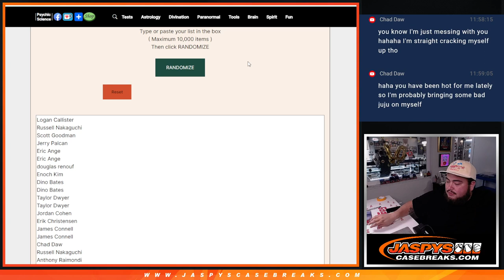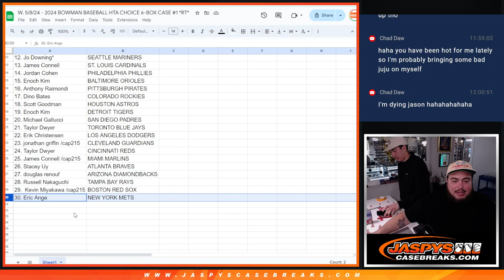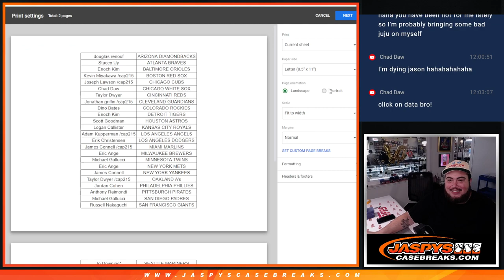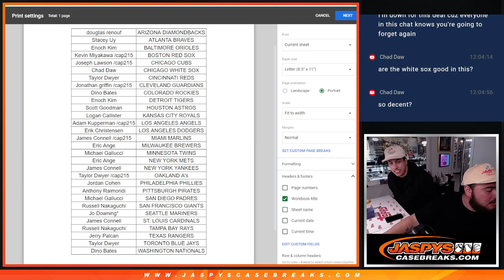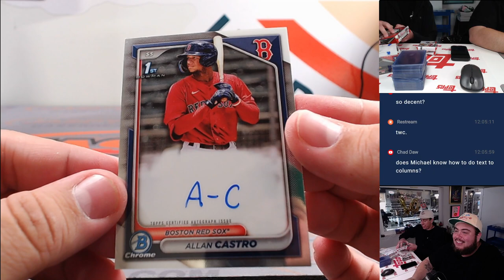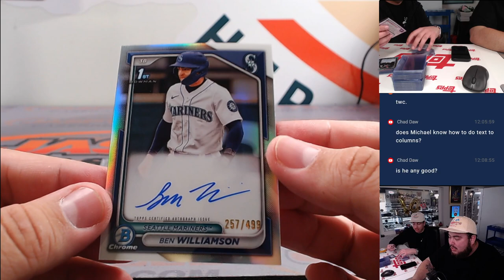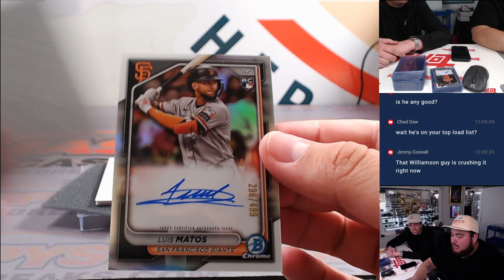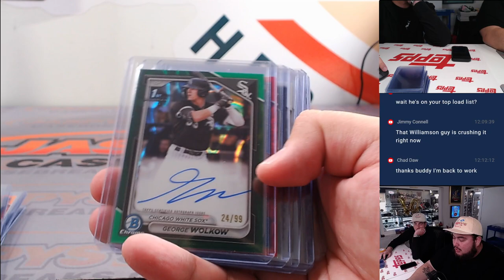W. 5/8/24 - 2024 BOWMAN BASEBALL HTA CHOICE 6-BOX CASE #1 *RT*